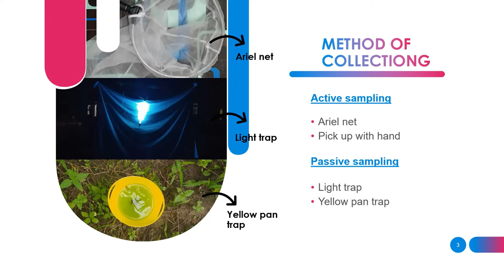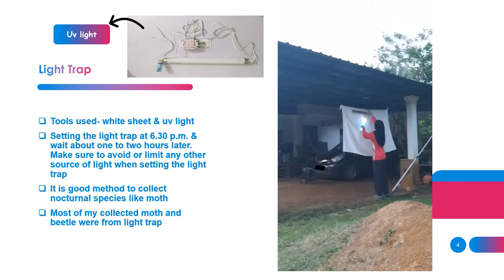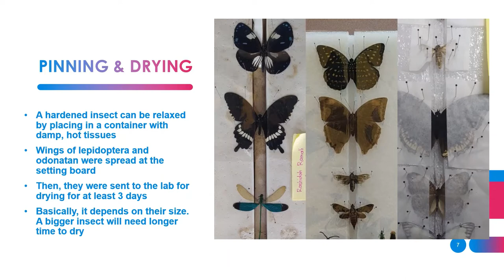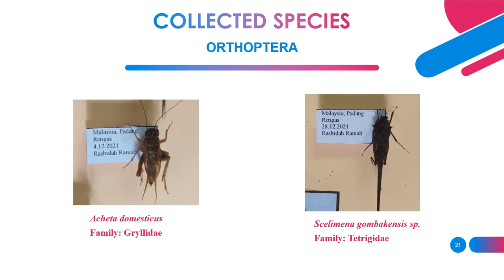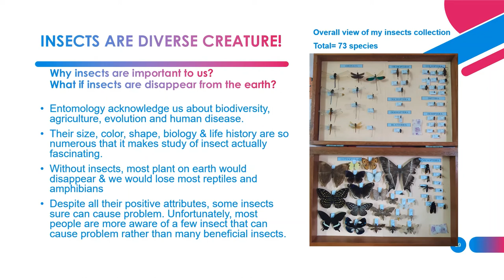Insect Collection (STAB2213 Entomology)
Made by: Rashidah binti Ramali